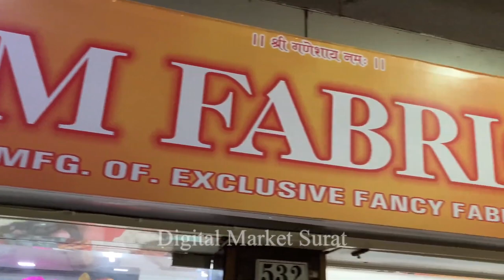Fancy Dupatta Small Business Ideas Duppata Wholesale Market Ladies Dupatta Wholesaler at Surat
BOUTIQUE FABRIC SURAT | LATEST BOUTIQUE FABRIC COLLECTION | FANCY BOUTIQUE FABRIC WHOLESALER SURAT

OM FABRICS
ADDRESS : - SHOP NO:-  531 ,32 UNIVERSAL TEXTILE MARKET

fancy boutique fabric wholesaler surat
designer boutique fabric surat
surat boutique fabric wholesale market
latest boutique fabric surat market
cheapest boutique fabric surat market
latest fabric surat market
new video surat market
boutique fabric new video surat market
new fabric fancy surat market
surat market
surat kapda market new video
latest fabric wholesaler surat
txtile coder
textile coder surat
textile coder channel
cotton fabric wholesaler surat
latest cotton fabric surat
designer cotton fabric wholesaler surat
new cotton fabric surat market
printed cotton fabric collection surat
capsool foil printed fabric surat
reyon foil printed fabric surat
latest capsool reyoon fabric surat
universal market surat
textile coder surat
textile coder channel
new designer printed fabric market surat
best cotton fabric wholesaler surat